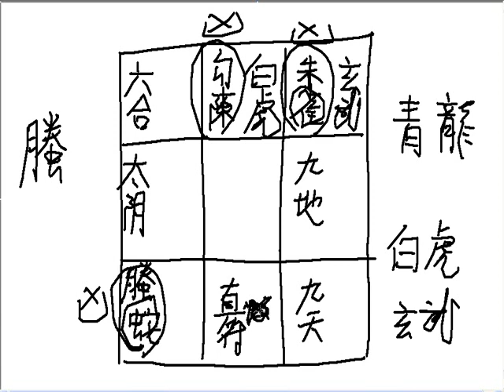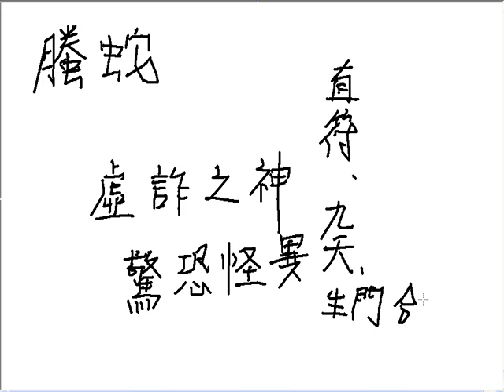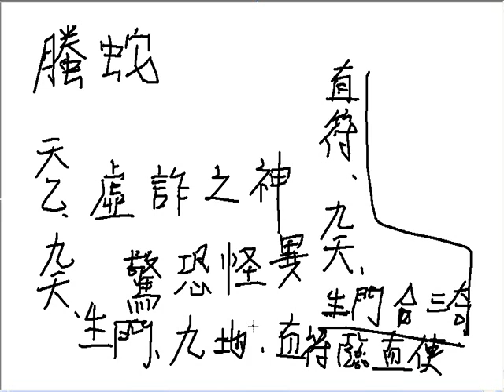陳巃羽2011年版奇門遁甲造福班5之4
一、傳授奇門遁甲快速排盤法。奇門遁甲排盤非常複雜，陳巃羽老師傳授您快速排盤法。
二、採用十時一局法，更加細分精准。
三、傳授運用之方法，可操作，實用性強。
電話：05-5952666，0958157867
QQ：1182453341